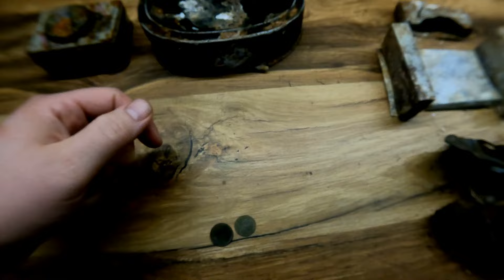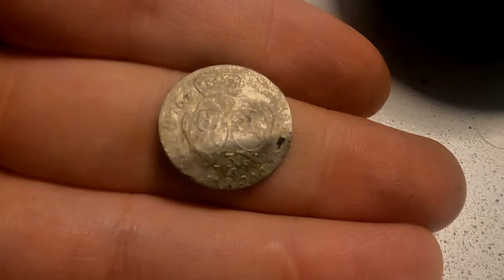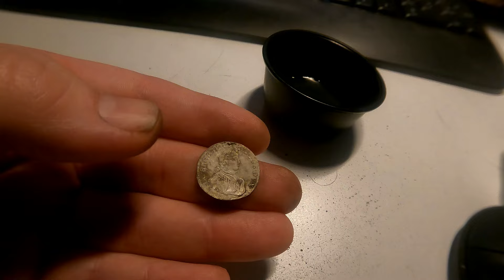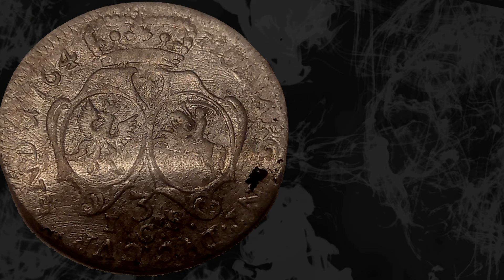Daži pavasara izlūkbraucieni. WW1, WW2 un monētas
Pavasaris ir klāt un kā ierasts apsekojam primāri vietas, kuras vasarā būtu grūtāk apsekot. Ar pavasari gan man ir sliktas attiecības, jo parasti šajā gada laikā nesanāk atrast īstās vietas. 😁
Plinti krūmos nemetam, brauksim vēl.. ir daudz idejas kur paostīt kā saka 🤠

Visus jautājumus par detektoriem rakstiet PM Facebook lapā.

Ja vēlies iegādāties habara meklēšanas inventāru, tad raksti man uz Facebook, jo ar RacējBandas kuponu noteikti dabūsi visizdevīgāko cenu piedāvājumu veikalā Rimcimci. Ja nezini ko pirkt, tad varam izdomāt kas tieši Tev būs piemērotākais variants. Varu arī apstāstīt ar ko vispār sākt, kur meklēt kartes, kā pareizāk noskatīt vietu, ko drīkst un ko nedrīkst kā arī atbildēt uz citiem jautājumiem.